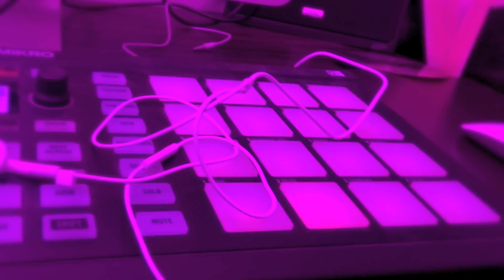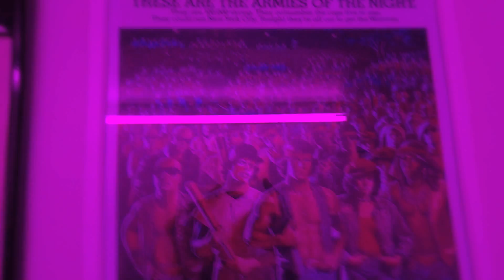Vitamin W - Studio Free (Prod. Towerz Beatz) [Official Music Video]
Vitamin W Music